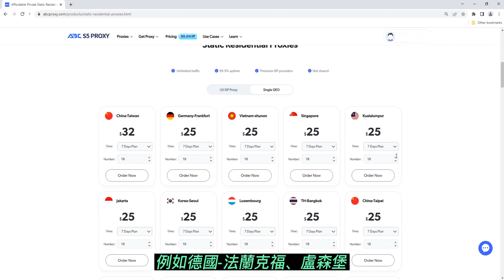ABCproxy新增一批高純度靜態IP資源，涵蓋16個國家！